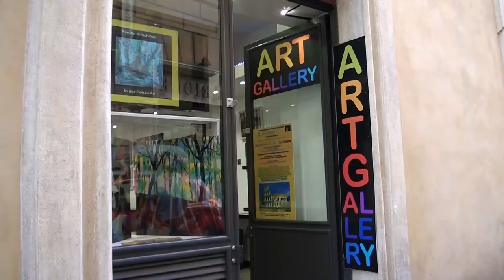VIDEOART in ROME autumn 2020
Ad-Art and Artists in the World Events
Art Exhibition on monitor in Rome
selection of great Artwork
from September 12 to October 10

Artists for VIDEOART in ROME autumn 2020
Berit Bjørseth
Carlo Caputo
Anna Maria Cuculiuc
Almeida de Moura
Sylvie Di Palma
Fabio Guerrini
Rosanna Mutinelli
Aranka Szekely
Margarita Taliadorou
Brigitta Westphal